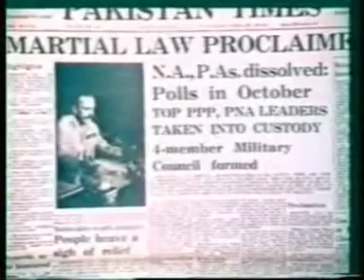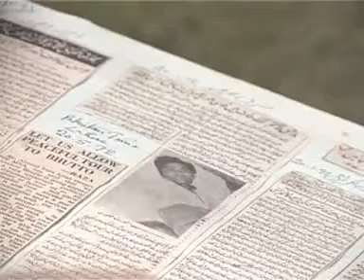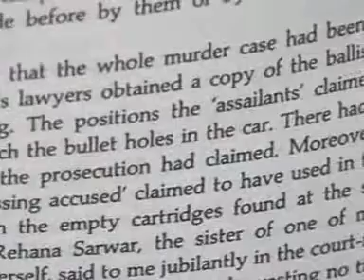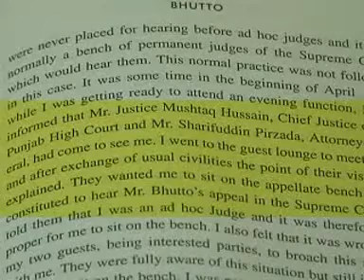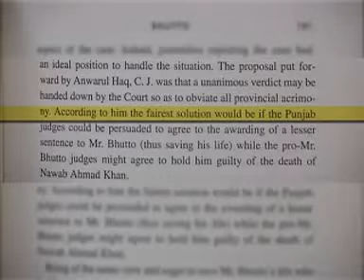Was Zulfiqar Ali Bhutto's hanging a judicial murder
Old Political Classic Videos of Pakistan will be uploaded on this account.